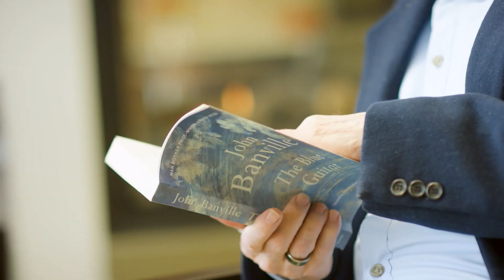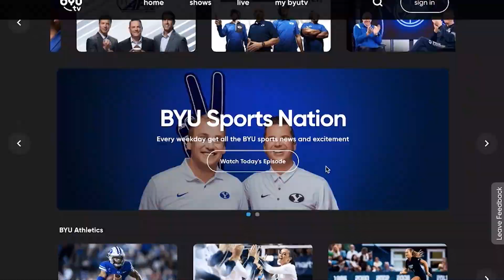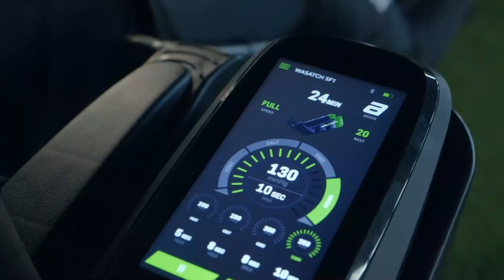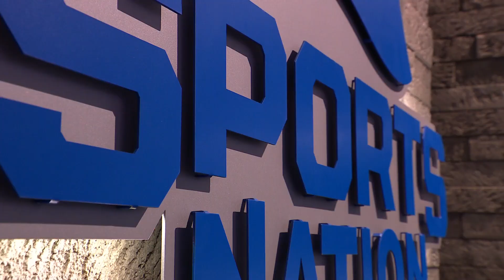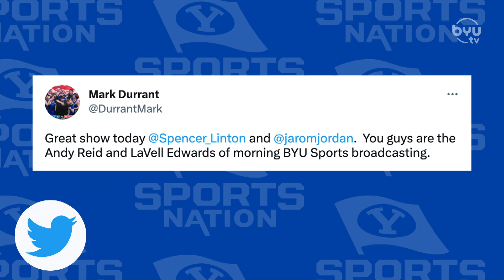Blessings with NFL Head Coach Andy Reid | BYUSN Full Episode 02.20.23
BYUSN Full Episode February 20, 2022.